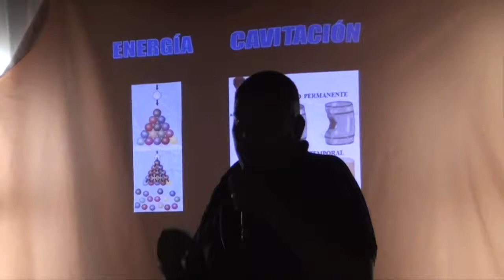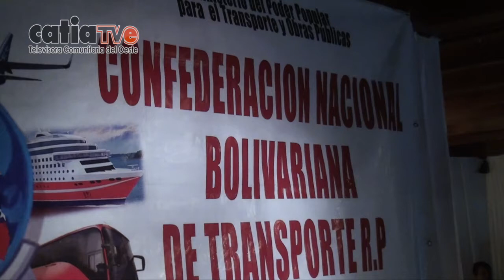NCC CONFENABTRA R.P REALIZÓ TALLERES DE SEGURIDAD VIAL A SUS AGREMIAD@S